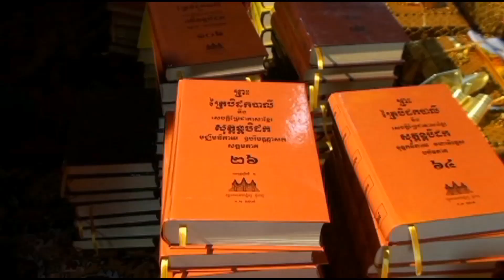NARETH KATHIN DISK 3